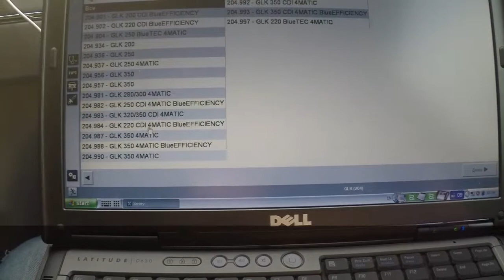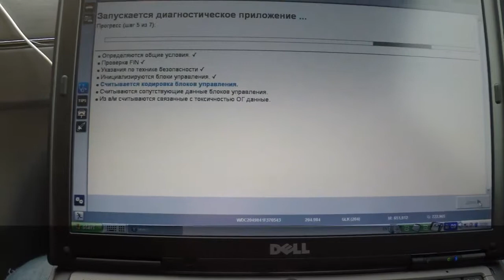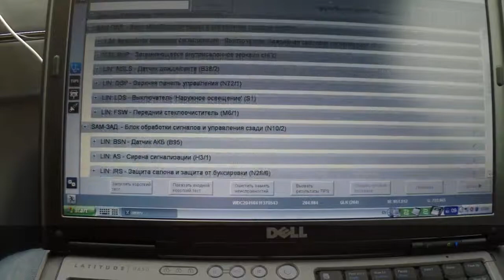Mercedes Star Sd4 Connect Мерседес Стар Сд4 К Мерседес Glk X204 Часть 1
Запуск программы.
Поиск и устранение ошибки с подогревом зеркала